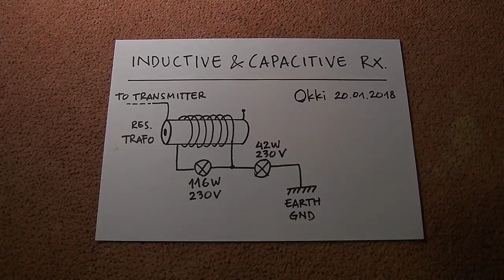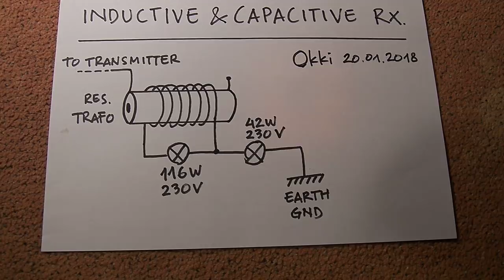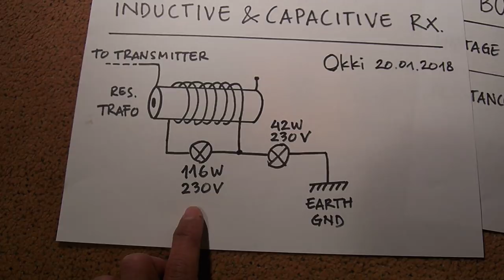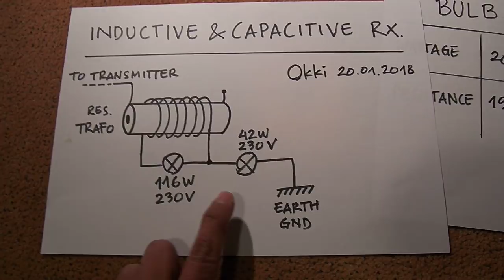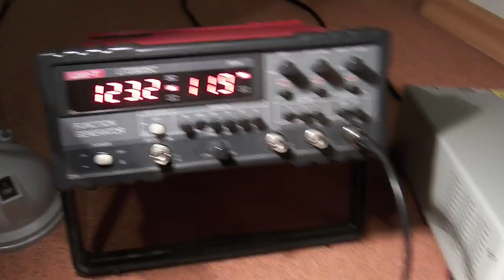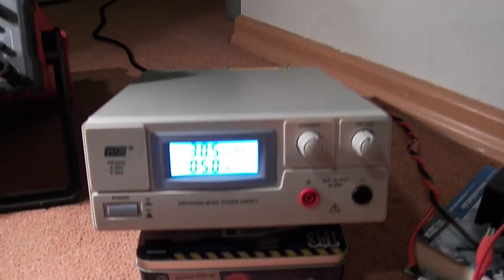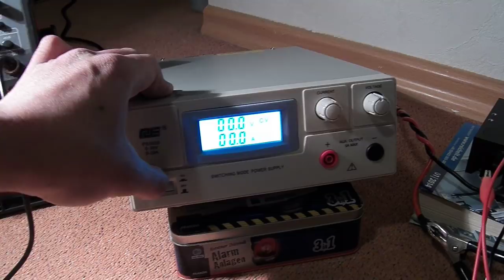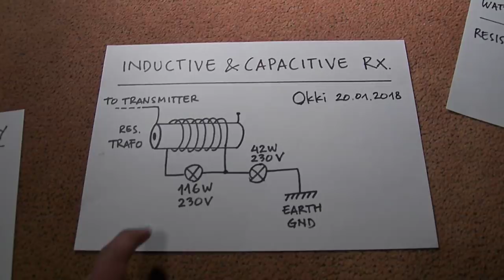Radiant Energy - Inductive and Capacitive Receiver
We can utilize electro radiant energy in inductive and capacitive mode. We just need to connect the right load on each mode.